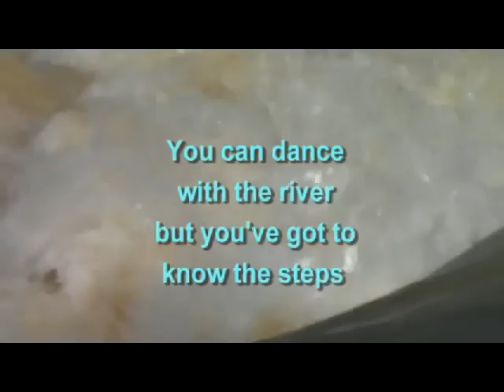HOOTIN' TOOTIN' GUIDE RAFTING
The water's come and it's time to sharpen rafting skills. We shot these flips at Gatsien rapid ("See your arse") on the Vaal River. Just going through the basics! It's the kind of boating and blasting we do on guide training schools - lots of practice so people lose their fear of the water and gain paddling and swimming proficiency. Next course is December 12-15 on the Vaal.